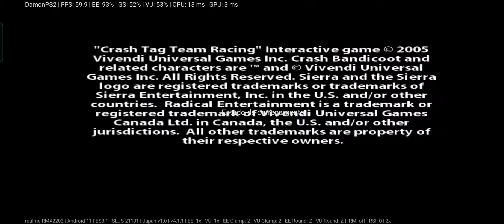Crash Tag Team Racing/ Snapdragon 888/Adreno 660/8GB De RAM LPDDR5, Damon PS2 PRO.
Gameplay com o controle de PS4